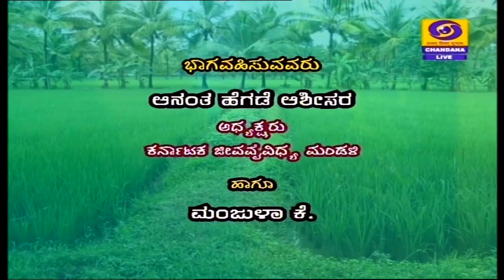Biodiversity & Agriculture - ಜೀವವೈವಿಧ್ಯತೆ ಮತ್ತು ಕೃಷಿ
Krishidarshana LIVE Phone-In Program on 21/05/2020